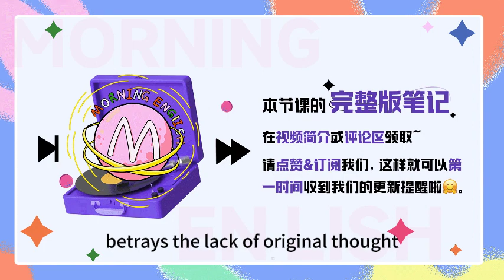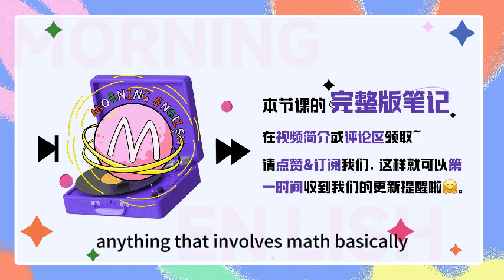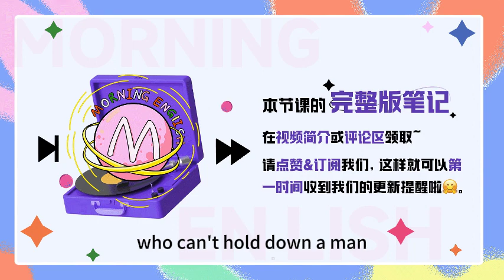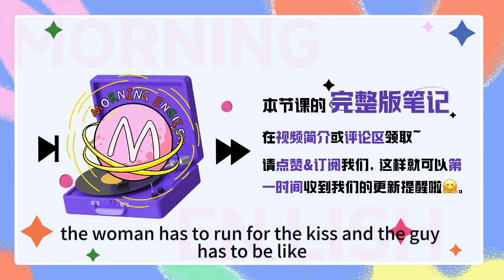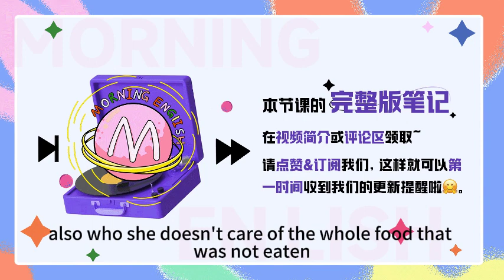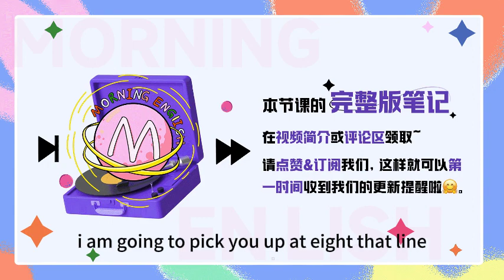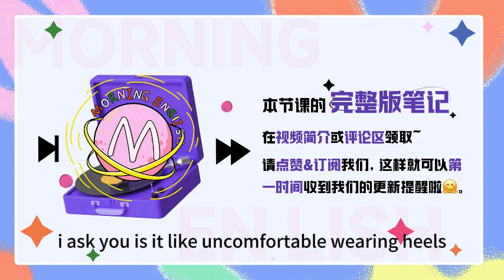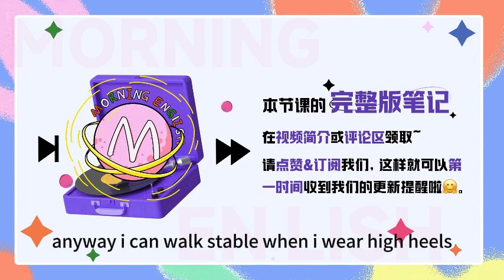Cat lady 聽起來很性感？其實和寂寞有關！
Cat lady 聽起來很性感？其實和寂寞有關！｜早安英文｜podcast｜podcast english｜英语口语｜英语发音｜英语对话｜英语听力｜日常英文｜国外生活必备｜双语脱口秀｜中英雙語